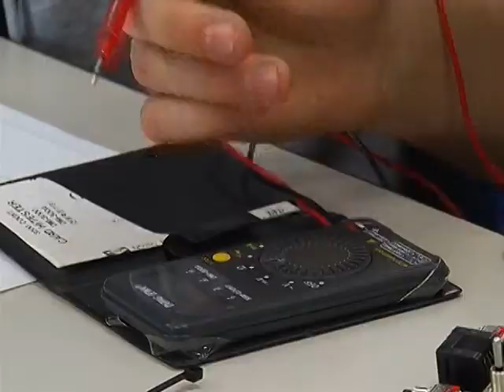AFN Yongsan - AFN Korea Update - STEM initiative Ceremony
The Science, Technology, Engineering, and Mathematics initiative has students at Seoul American High School cleaning lights and building mini submarines.  Army Sergeant Anthony King takes us to the high school to find out why.